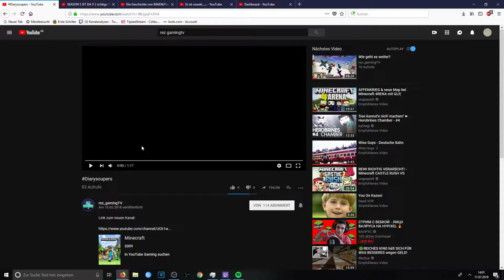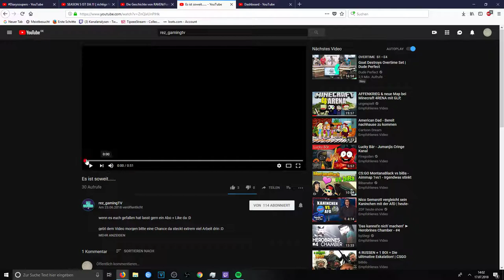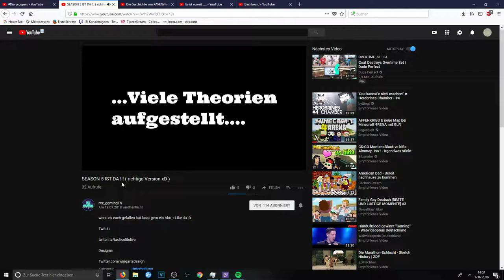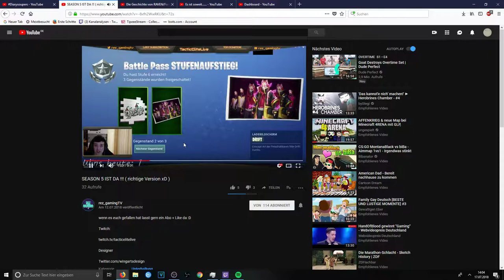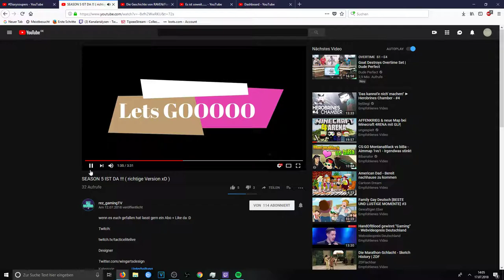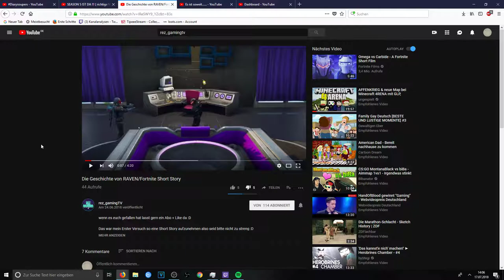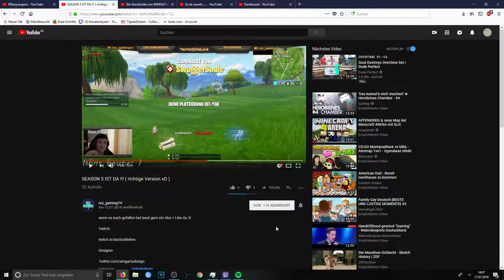Typisch rez!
Mein Designer:
Schaut vorbei Designs sind echt gut!
Mein Equipment:
Mein Mikro: Rode NT1A
Mein Mischpult: Behringer Xenyx 802 USB
Miene Kopfhörer: AudioTechica ATH M50X
Mein Headset: Roccat Kave XTD[not in use]
Meine Tastatur: Logitech G420
Meine Maus: Logitech G502
Meine Maus: Razer Deathadder[Main]
Mein Schnittprogramm: Vegas 15 Pro Edit
Mein Aufnahme Programm: OBS Studio
Meine Mods:
Labymod V3:
Optifine
Direction HUD
ItemPhysics
Settings Profile Mod
RP24 Mod
Better Hat
Keystrokes V3
Demage Indicator
More Particles
CustomCrosshair
CWBW Mod
Batty`s Coordinates
_STschööö mit ÖÖÖÖÖ!